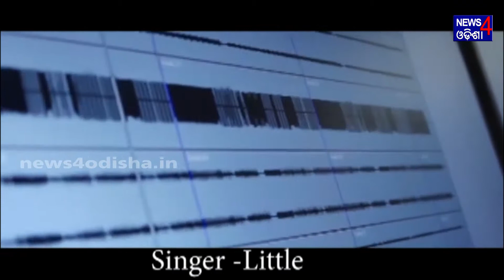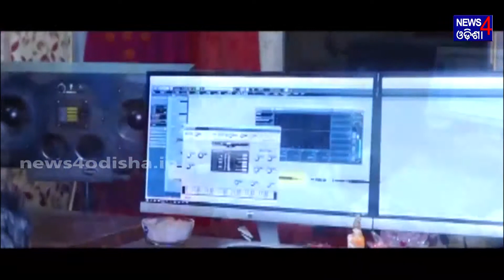ଲିଟିଲଙ୍କ କଣ୍ଠରୁ ଶୁଣନ୍ତୁ ମା ଦଶଭୁଜାଙ୍କ ଗୀତ_News4Odisha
ନ୍ୟୁଜ୍4ଓଡ଼ିଶା ପାଇଁ ଓଡ଼ିଶାର ସମସ୍ତ ଜିଲ୍ଲା ଓ ବ୍ଲକସ୍ତରରେ ସାମ୍ବାଦିକ ଆବଶ୍ୟକ ଯୋଗାଯୋଗ:-